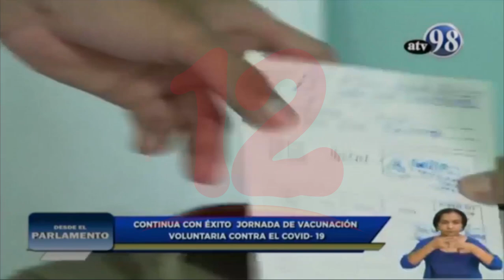Costa Caribe Sur y Managua aplicarán primera dosis de AstraZeneca este miércoles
Noticias12Nicaragua Costa Caribe Sur y Managua aplicarán primera dosis de AstraZeneca a personas de 30 años en adelante